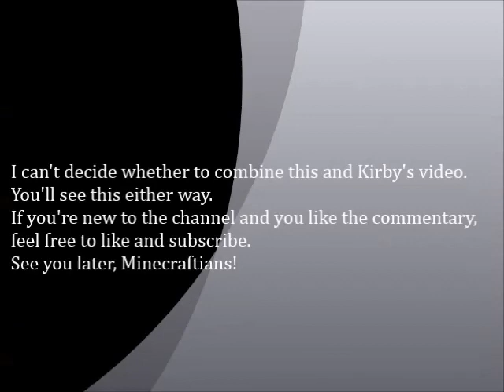Intro Video - Ilana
Our first video, from Ilana's perspective. About 10-15 minutes long.
We mess around on Myancraft and yeah, all that cool crap.